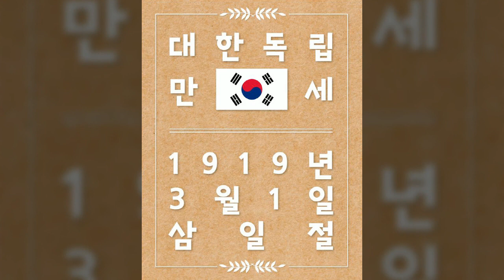국경일, 기념일 등 특별한 날, 삼일절, 스페셜데이, 국경일, 일러스트, 공유마당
1만개 이상의 다양한 컨텐츠들을 목록별로 구분하여 재생목록에 정리하였습니다.